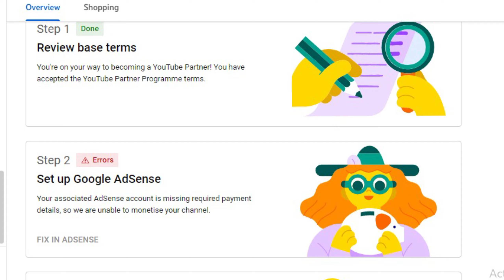Reused Content क्यों आता है | Reused Content kaise hataye | Reused Content Problem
Cover Topic
reused content monetization problem complete solution
reused content monetization problem solve
wifi technical
reused content monetization
Reused content
reused content solutions
how to find reused content in youtube
monetization rejected due to reused content
Hindi

Your Quaris -

My Audience Other Search 👇
reused content monetization problem comple
reused content monetization
reused content

Follow Me On Other Social Media ❤️

👉 Teligram Channel

SHAILENDRA GUPTA
From - UTTAR PRADESH( INDIA ) wifitechnicalReused content monetization problem solveyoutube reused content monetization